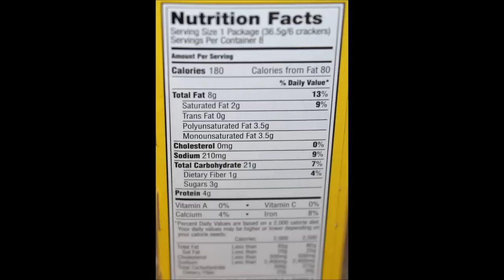Lance Grape PB&J Cracker Sandwiches made with Welch’s Review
This is a taste test/review of the new Lance Grape PB&J Cracker Sandwiches made with Welch’s. There are eight on-the-go packs of six cracker sandwiches. They were $2.38 at Walmart. 1 package = 180 calories